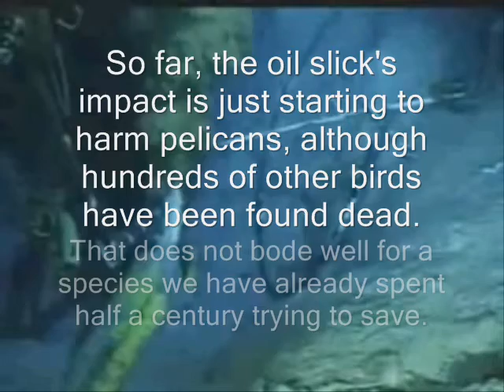No Safety For our seas oil gushing 6-7-20010.fair use under US law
Not spill A gush and as Hurricane season approaches the whole of North America,Mexico and the west indies are in danger of being inhabitable.fair use under US law